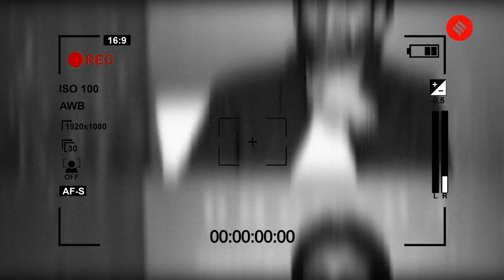Naga Chaitanya Opens Up On Divorce, Dating Rumours, OTT Debut, Hindi Cinema and More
Naga Chaitanya Interview: In an exclusive  interview, we had the privilege of sitting down with the charismatic and talented actor, Akkineni Naga Chaitanya. Known for his diverse roles and captivating performances, he graciously shared insights into his journey in the entertainment industry, the complexities of being a star kid, the delicate dance between artistic satisfaction and box office success, and the unique experience of being the son of Telugu cinema icon Nagarjuna.